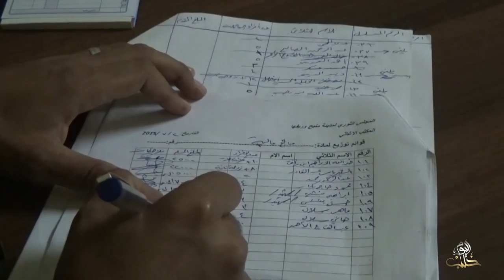تقرير ايهاب زنكلو : الاف النازحيين من مدينة منبج الى مدينة اعزاز في ريف حلب الشمالي .